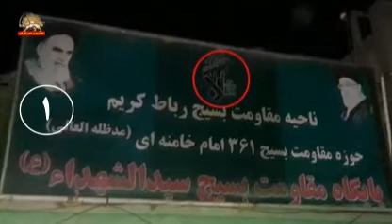رباط کریم(تهران)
به آتش کشیدن پایگاه بسیج سپاه پاسداران ضدسیدالشهداء - کانون شورشی ۴۰۰